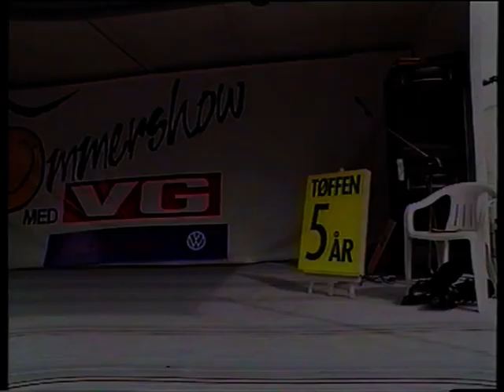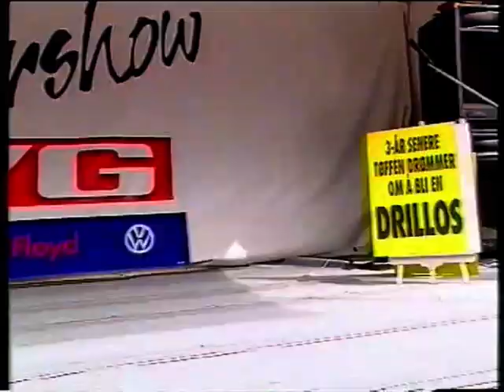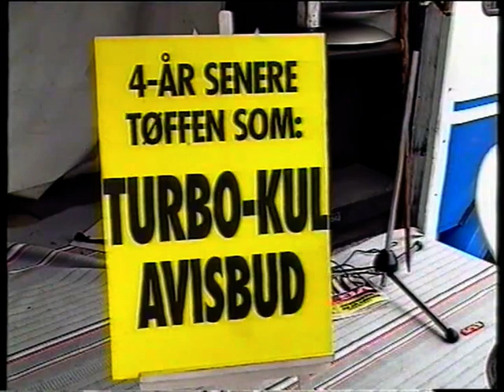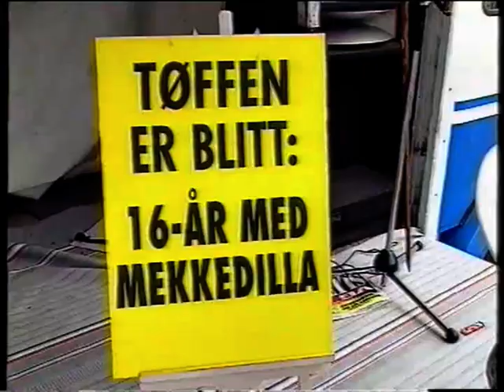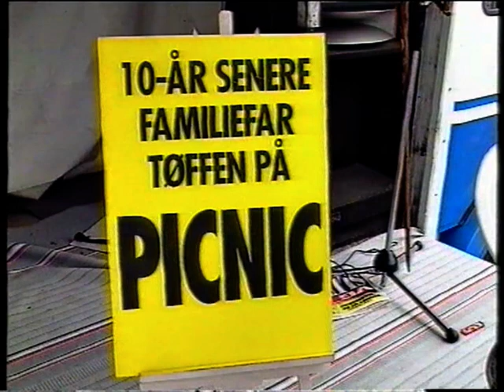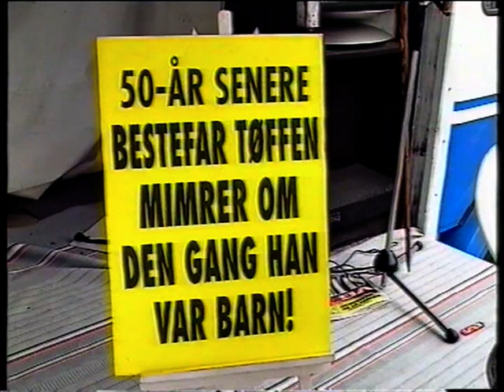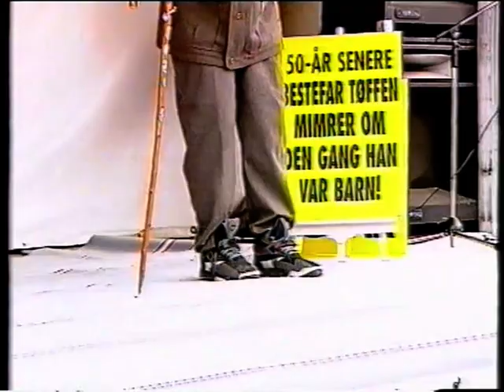TØFFEN VGs Sommershow Video 91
Video fra VGs sommershow i 1991. All musikken er skrevet og produsert av Sven Jøran Michelsen. Han har også skrevet teksten til sangen 'Mamma'.
Tekstene til sangene 'Tøffen' 'Kanskje jeg kan bli en Drillos' og 'Turbo-Kul' er skrevet av Bjørn Lindquist.